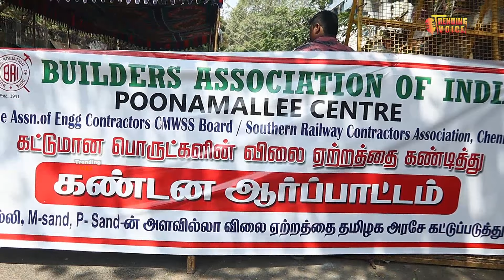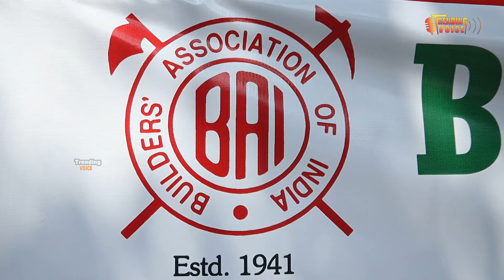கட்டுமான துறை சார்ந்த பொருட்கள் விலை உயர்வை கண்டித்து மனு கொடுக்கும் போராட்டம்.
trendingvoice கட்டுமான துறை சார்ந்த பொருட்கள் விலை உயர்வை கண்டித்து மனு கொடுக்கும் போராட்டம்
சென்னை: மாவட்ட ஆட்சியர் அலுவலகம் அருகில் அகில இந்திய கட்டுநர் சங்கம்  பூந்தமல்லி மையம் சார்பில் மாவட்ட ஆட்சியரிடம் மனு கொடுக்கும் போராட்டம்  சங்கத்தின் தலைவர் எஸ்.வில்பிரட் தலைமை நடைபெற்றது அதனைத் தொடர்ந்து செய்தியாளர் சந்தித்த   எஸ் வில் பிரட் மற்றும் முன்னாள் மாநில தலைவர்  ரகுநாதன் ஆகியோர் கூறுகையில் இச்சங்கத்தின் சார்பில் பத்தாயிரம் உறுப்பினர்கள் இருப்பதாகவும் எங்களுடைய முக்கிய கோரிக்கையான எம் சாண்ட் ஜல்லி மணல் சிமெண்ட் விலை உயர்வால் கட்டுமான துறை சார்ந்த 50 சதவீதம் உயர்ந்துள்ளதால் ஏற்கனவே டெண்டர் போட்டு உள்ளவர்கள் மிகக் கடுமையாக பாதிக்கப்படுவார்கள் என்றும் இதனால் கட்டுமான துறையில் பல்வேறு பிரச்சனைகள் ஏற்படும் எனவே இந்த விலை உயர்வை  கட்டுப்படுத்த மத்திய மாநில அரசு ஒழுங்குமுறை ஆணையம் அமைக்க வேண்டும்.